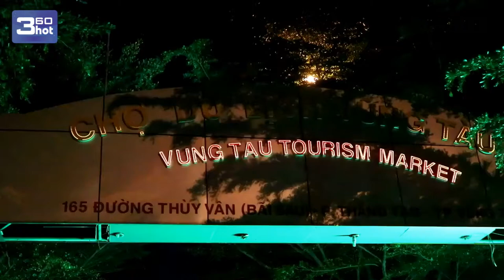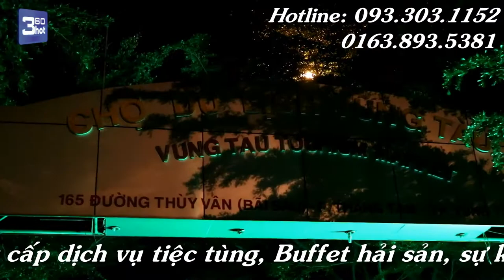Vựa hải sản Giang Anh chợ đêm Vũng Tàu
Nhân dịp sinh nhật cháu Subeo, quý tử vợ chồng Giang, Anh, team 360hot hay công ty BeeHome đã hỗ trợ sự kiện và quay phim cho bữa tiệc.
Ngoài ra cả 2 bên cùng hợp tác cung cấp dịch vụ tổ chức sự kiện, tiệc mặn, buffet hải sản cho khách hàng, kèm theo hỗ trợ quay phim, chụp ảnh và marketing cho khách hàng.
                       360hot.vn Channel Tổng Hợp
                       360hot Ren Channel